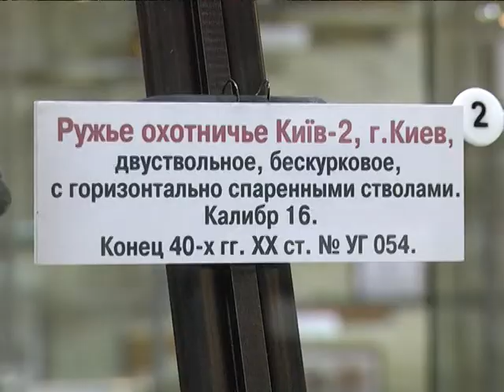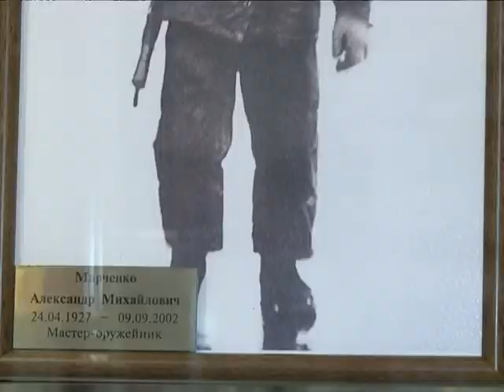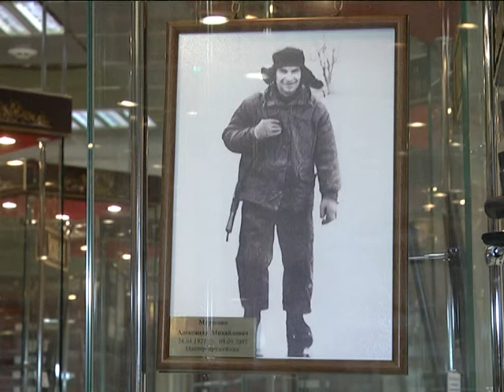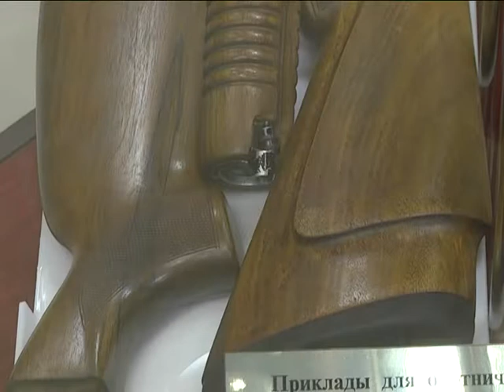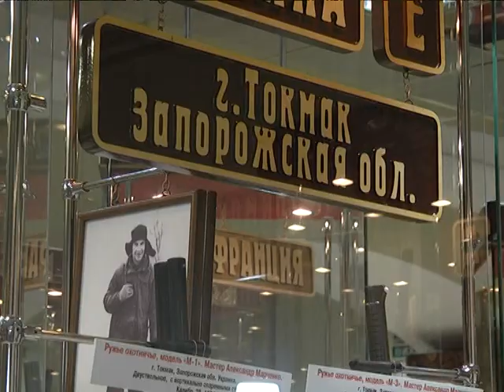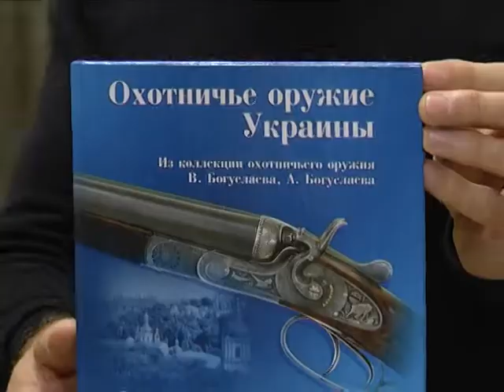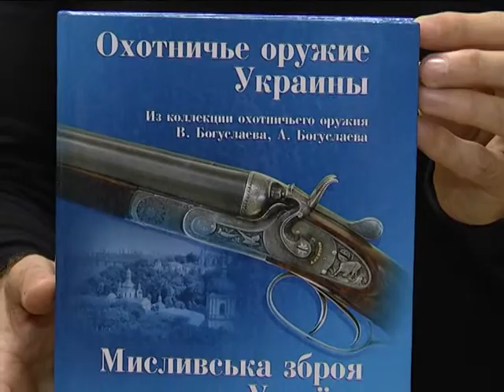Экспонат 91 Укр ружья часть 3